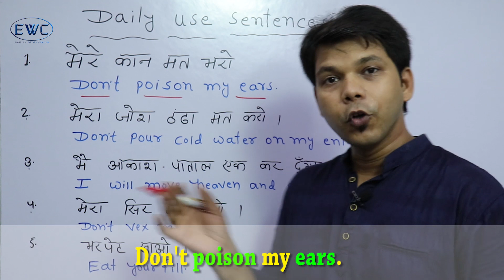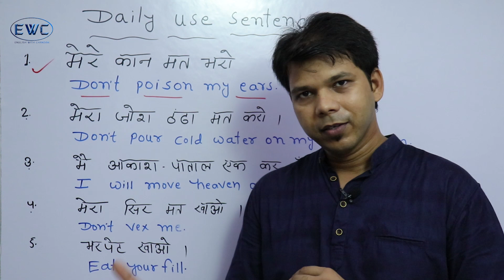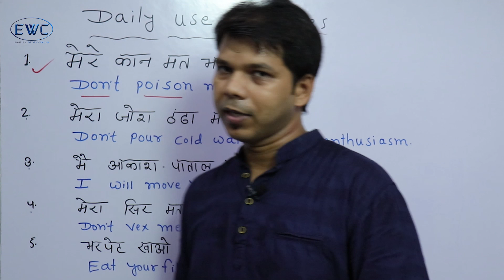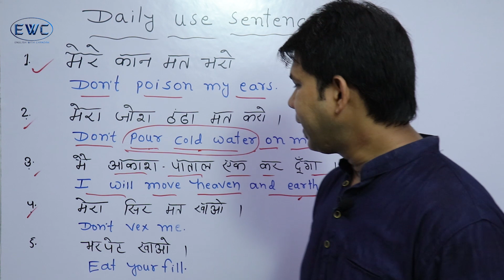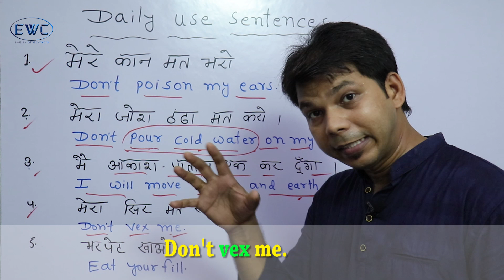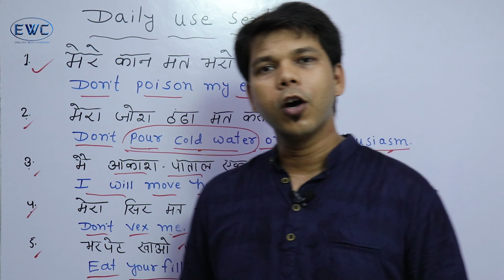DAILY USE ENGLISH SENTENCES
This video is about "Daily use sentences" which are difficult to translate.